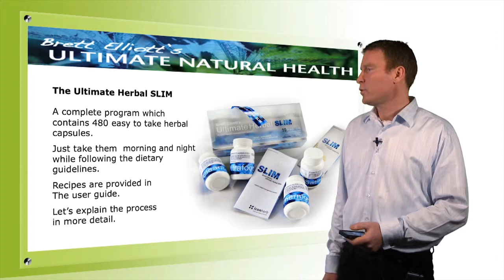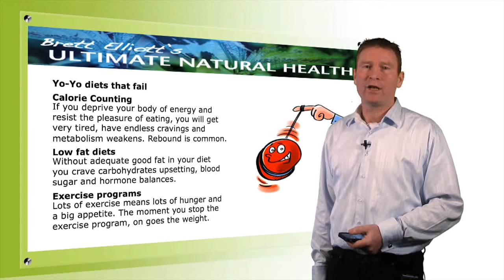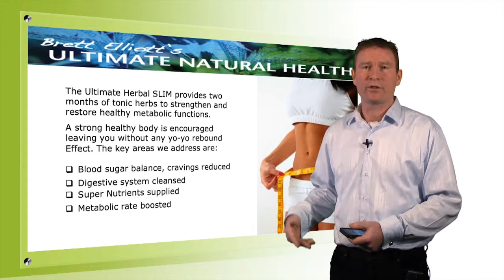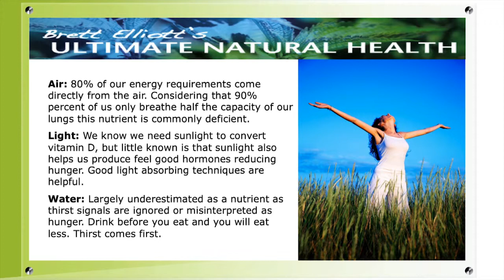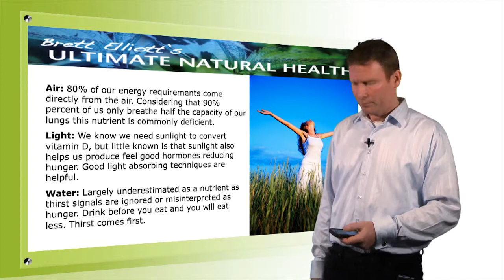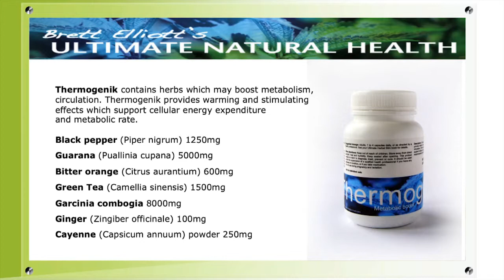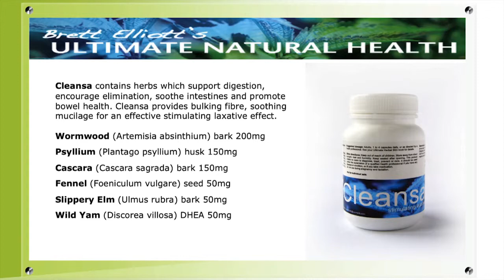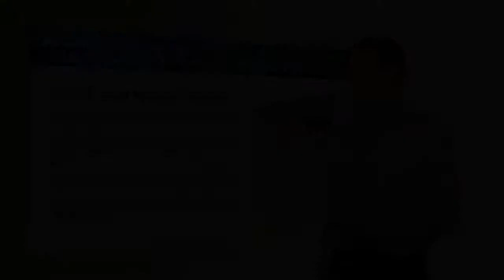The Ultimate Herbal SLIM Explained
for more information. Forget about counting calories, low fat diets, complicated meal planners and all of those other short term programs that give you a rebound. The Ultimate Herbal SLIM is super easy to follow and has no rebound effect. Reach your ideal weight easily and without hardly any thought involved around what you should and shouldn't eat. Let nature do the work.